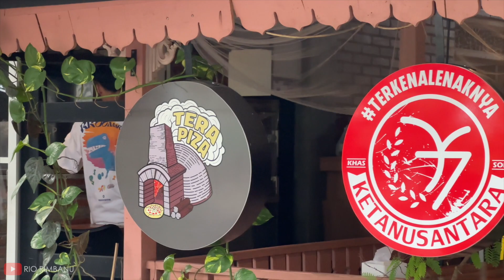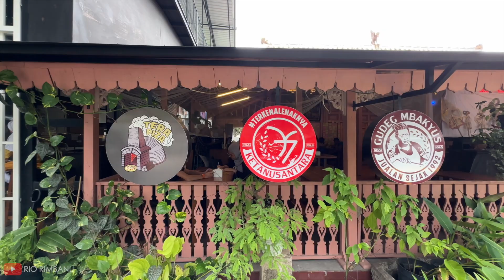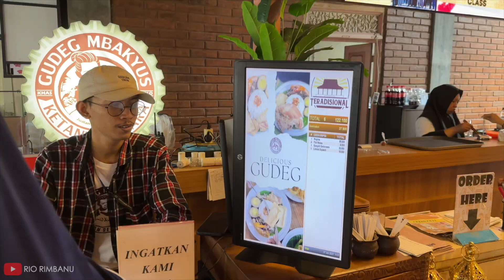RRVLOG#264 - TERADISIONAL | Surakarta 🇮🇩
Lagi kangen makan pizza tapi pizza hut lagi diboikot, jadi kita cobain pizza alternative di solo gaes.

J A N G A N   L U P A   S U B S C R I B E   Y A